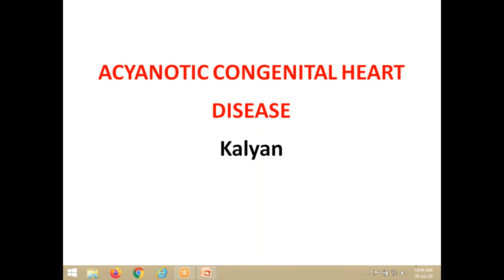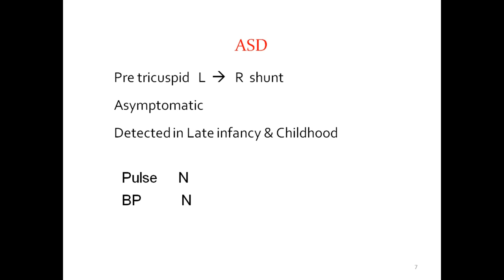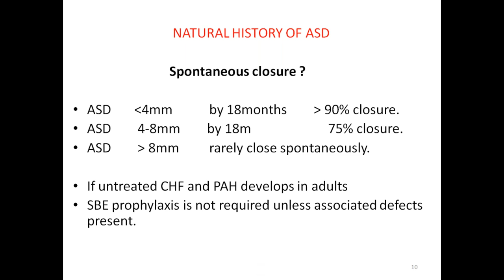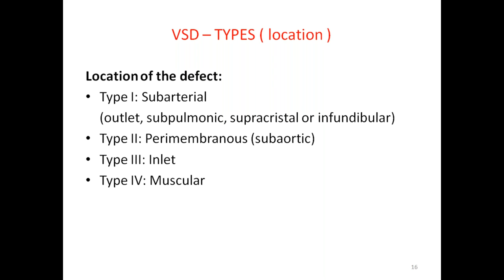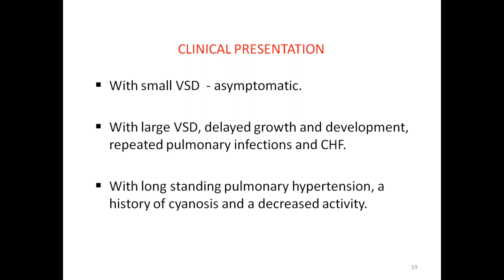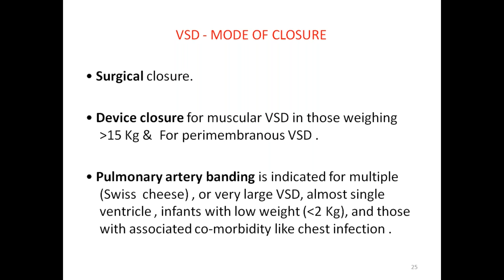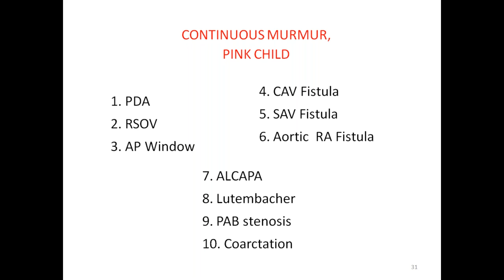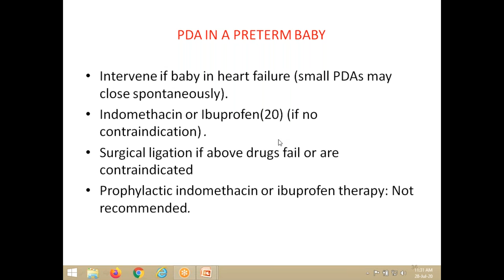A Class On ACYANOTIC CONGENITAL HEART DIESEASE By Dr Kalyan Dept Of Paediatrics